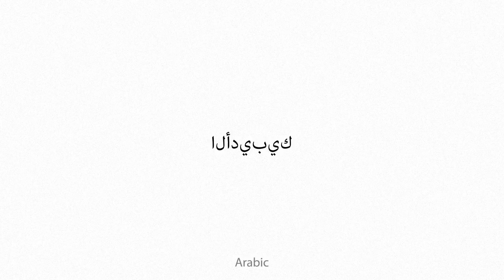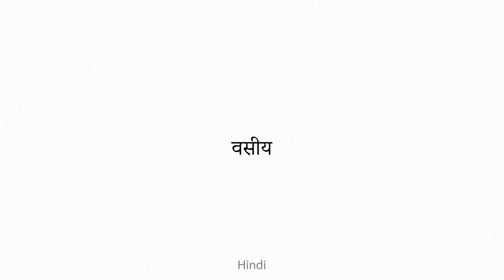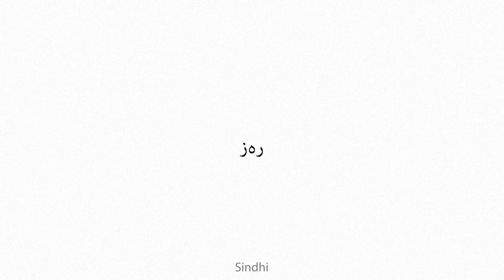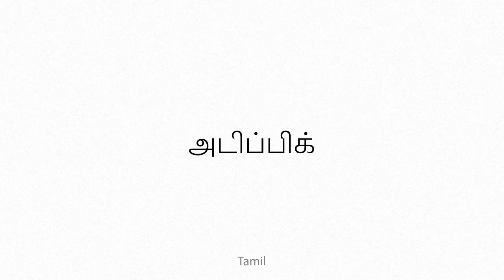adipic Multilingual Translation